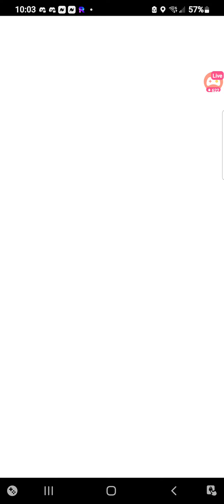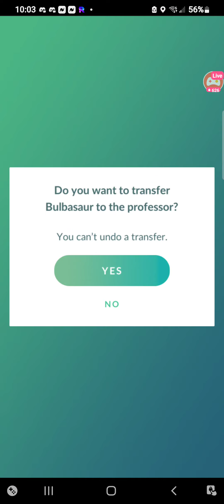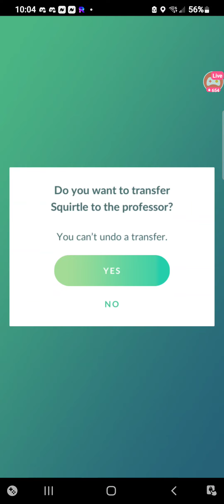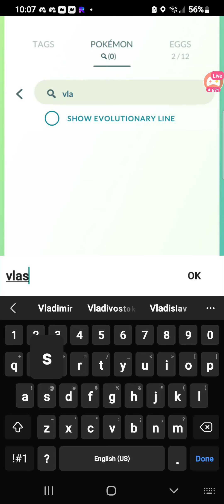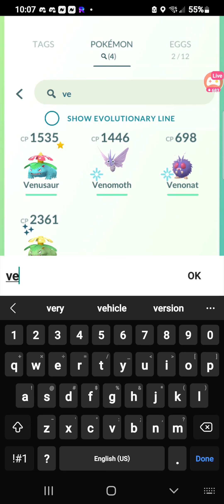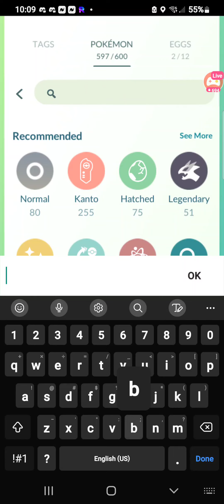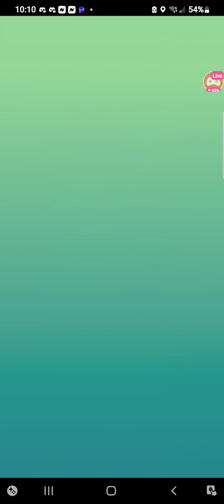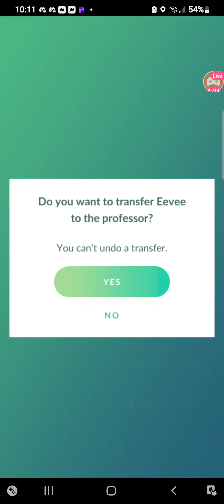pokemon go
just playing some pokemon go doing a few tasks catching some mon